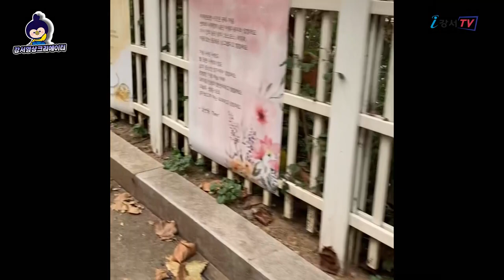[지금은 강서시대!] 가을따라 강서감성 [우장산]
'지금은 강서시대!(차연)'에서 제작한 영상입니다.

강서구에 위치한 우장산의 가을을 소개합니다.
가을따라 강서감성이 느겨지는 우장산!
마음 편해지는 노랑노랑 초록초록 힐링하세요~